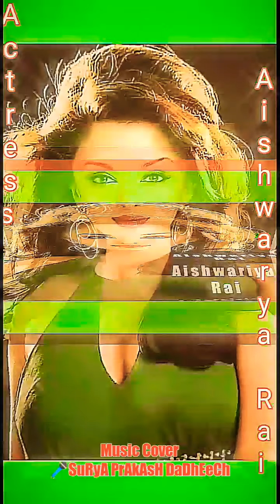Choodi Baji SuRyAPrAkAsHDaDhEeCh StarMaker sInGiNg A.Yagnik U.Narayan Song Srk, Juhi Aishwarya Rai